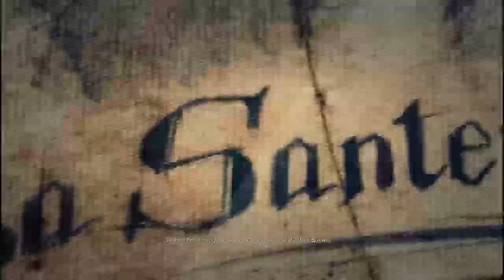Noobs spielen Tom Clancy’s Ghost Recon Wildlands [no cam/mic] Ep.15